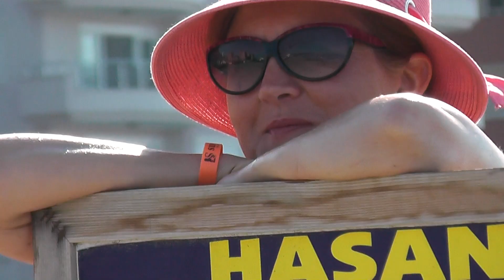09.09.2013 2) Strand von Mahmutlar/Alanya, TR. Пляж Аланья-Мамутлар, Турция.